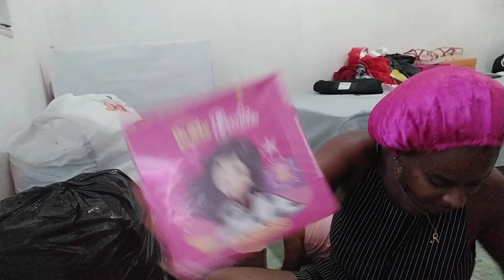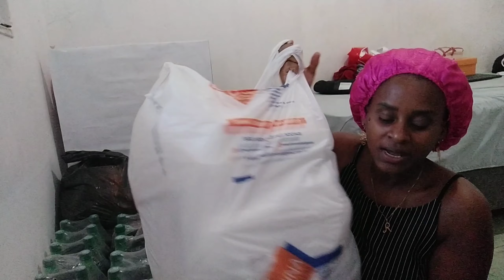LEMBRANCINHAS E GULOSEIMAS PARA A FESTA DE 1 ANO + ENCHENDO OS PERSONALIZADOS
Não esqueçam de deixar o seu like e seu comentário sobre o que achou sua opinião é muito importante para mim.

Me siga no Instagram : @kellopeis

❤️ É tudo no tempo de Deus!
❤️ NÃO DESISTA NÃO PARA DE CRÊ!

link do sapatinho 🥰